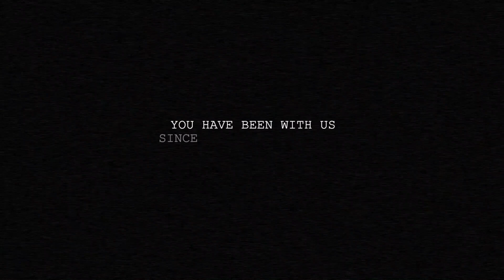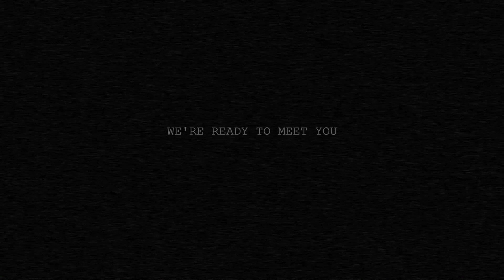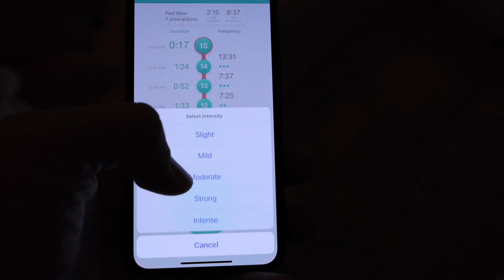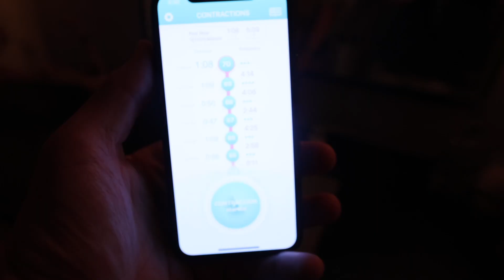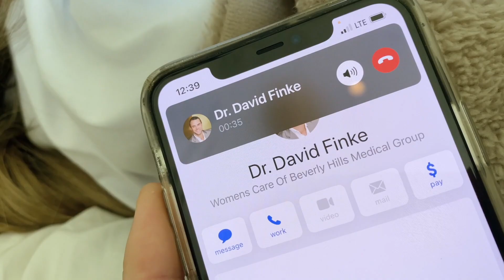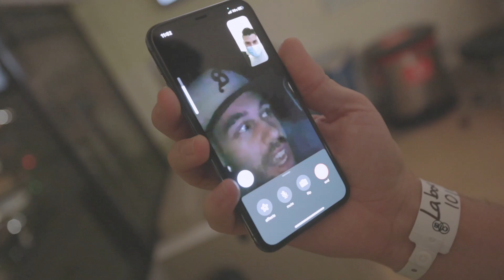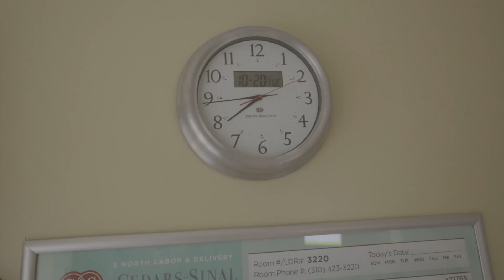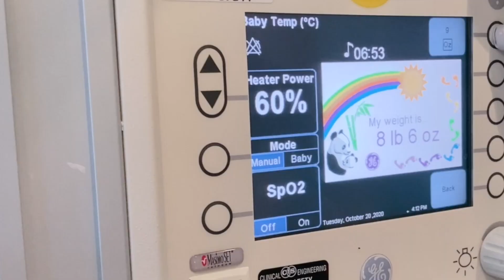Our Birth Vlog: Episode 14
You have been with us since the beginning of this journey. With us through hundreds of doctor's appointments, countless shots, and all the tears. We are so happy and ready to meet our little man.

Thank you for the enormous support, your comments, and your thoughts have been a rock for us and we can never thank you enough.

Our Fertility Doctor:
Andy Huang, M.D. - Reproductive Partners Medical Group, Inc.